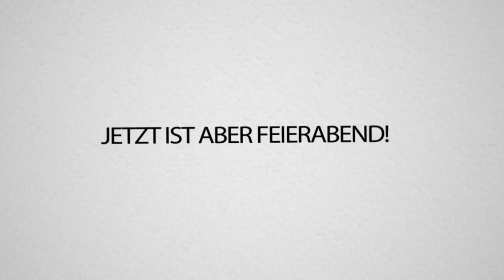REWI MEMES die einfach nur WEHTUN...